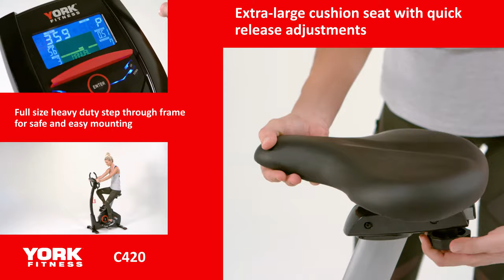York Fitness C420 Exercise Bike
The York Fitness C420 Exercise Bike is the pinnacle of quality and performance with a touch of class. Its ergonomic design will be sure to impress as well, as a benefit for all users whether completing a long distance session or short intervals during your busy schedule.